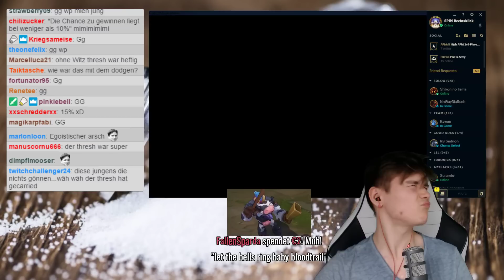Ein Corki Main gibt niemals auf - frisch vom Stream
Corki und aufgeben heheheheheeheheheheeheh nein.